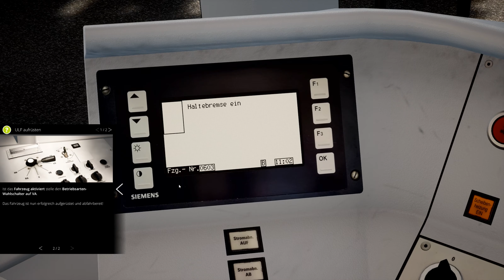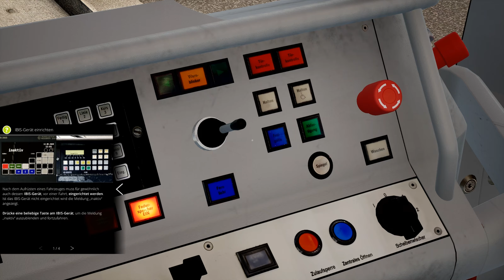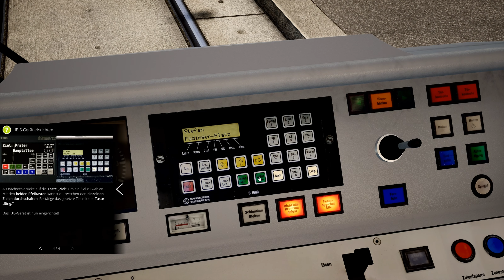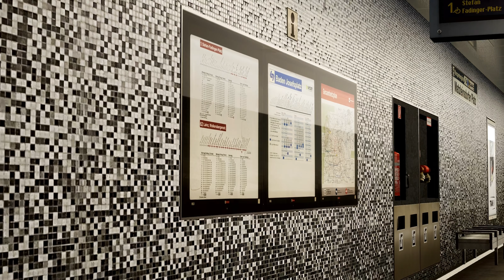TRAMSIM WIEN [014] 🚋 ULF-DLC: Mit ULF-Typ B richtig gut in der Zeit | TramSim Vienna Gameplay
TRAMSIM WIEN Let's Play/Gameplay (Deutsch/German) von Mukimuk
MUKIMUK IN SOZIALEN NETZWERKEN:
INFOS ZUM SPIEL:
► Titel: TramSim
► Genre: Simulation
► Entwickler: ViewApp
► Erstveröffentlichung: 29. Oktober 2020
SPIELBESCHREIBUNG:
Erlebe mit TramSim den modernsten Straßenbahn-Simulator, welcher mit fotorealistischer Grafik besticht und als ersten Schauplatz die österreichische Hauptstadt Wien in einer bisher nie dagewesenen virtuellen Realität zeigt.